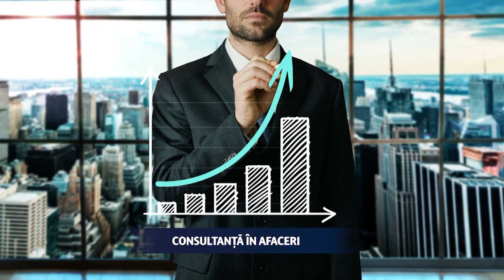Inflaţia îngrijorătoare a României şi cum afectează Costul de Oportunitate!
Fragment din emisiunea „Cât profit au făcut companiile de la bursă în anul Covid“, CONSULTANȚA ÎN AFACERI la Canal 33 cu Radu Ciofu, alături de Mircea Iliescu, trainer & financiar advisor, fondator BVBescu.ro, din data de 7 iunie 2020. Pentru a viziona întreaga emisiune accesaţi linkul:

„Învățământ spiritual ce are la bază cursurile lui Alexandru Răducanu și, în sens larg, comunitatea tuturor celor ce pornesc în călătoria lor
interioară avându-l pe acesta ca ghid spiritual“

Alătură-te Proiectului Canal 33 și află beneficiile calitații de

membru al comunității noastre.

Suntem prezenți pe toate rețele de TV din țară, urmărește-ne în reţeaua DIGI, RCS/RDS, în reţeaua Telekom, în reţeaua UPC/Vodafone,

Orange Tv, etc.